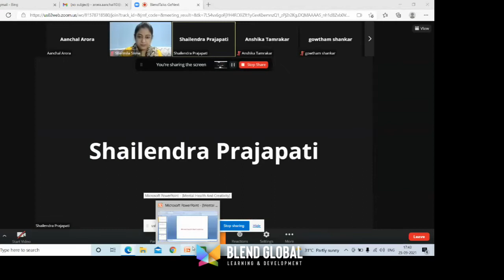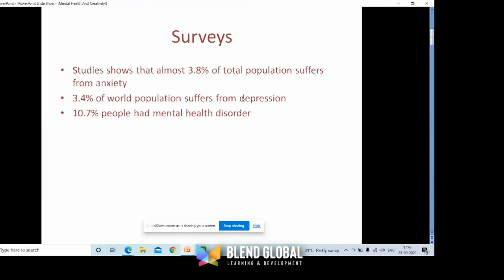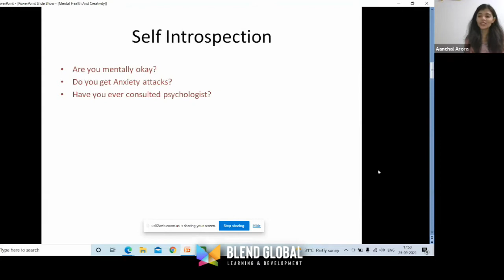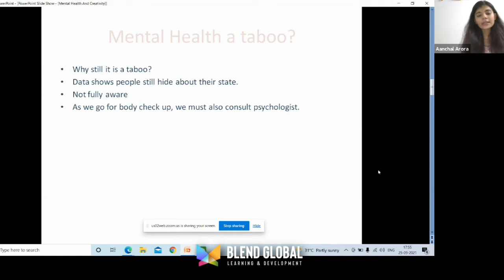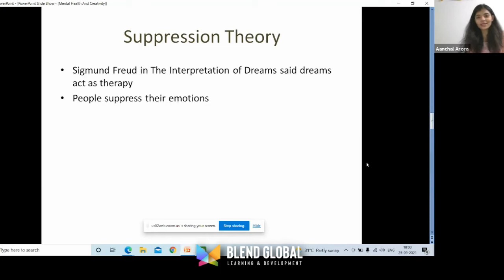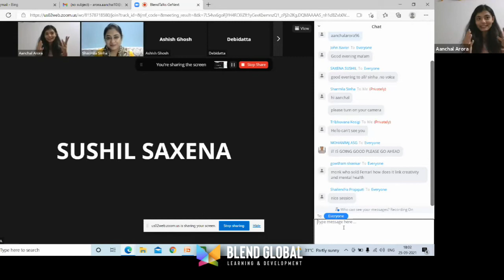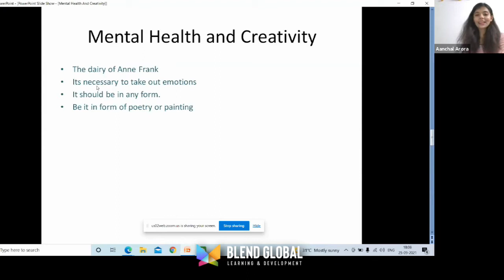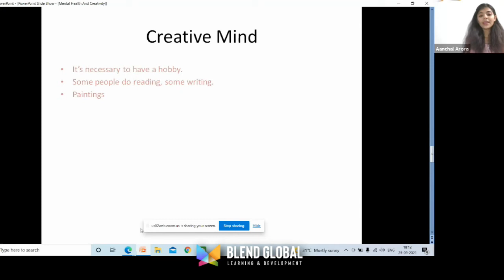Mental Health & Creativity By Aanchal Arora | The Art of Creative Thinking | Blend Global Genext